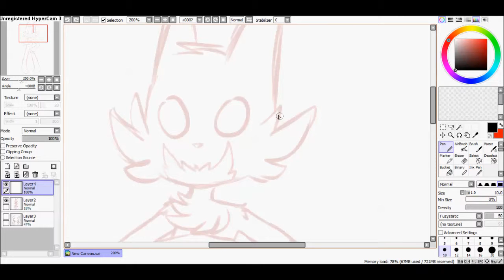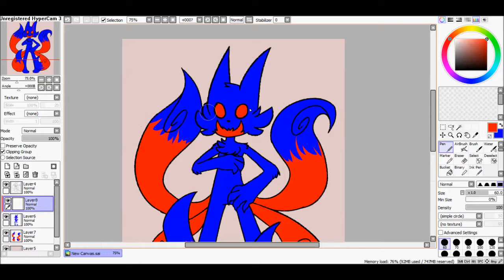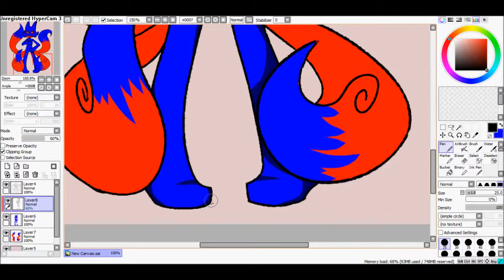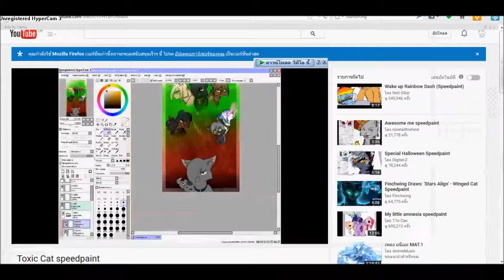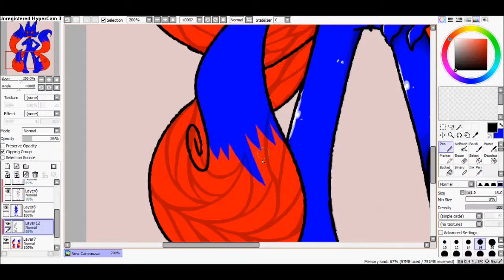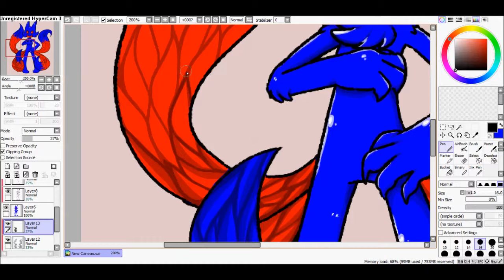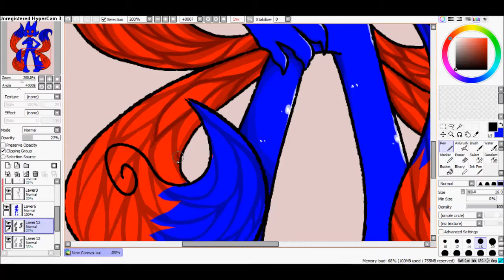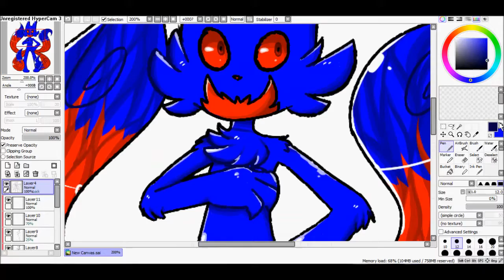[Speed paint] Ryuki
It is common For people with Insomnia haha.=3